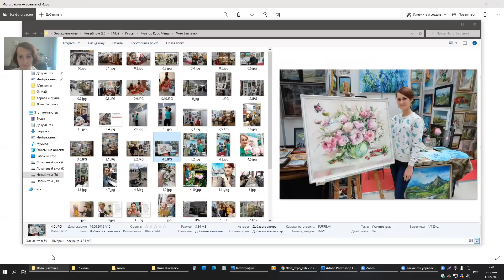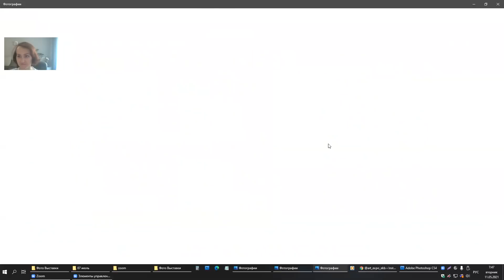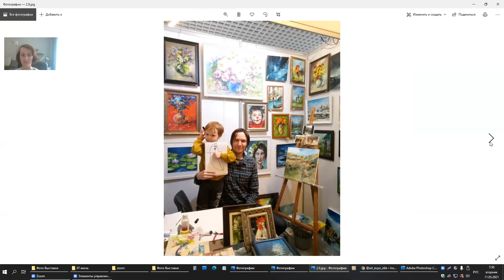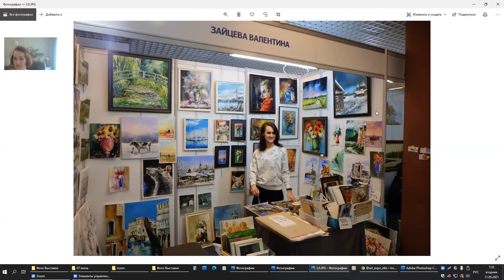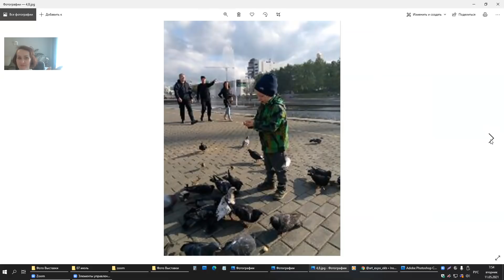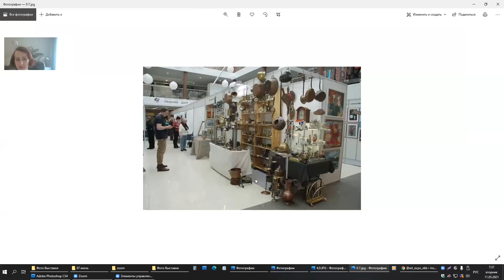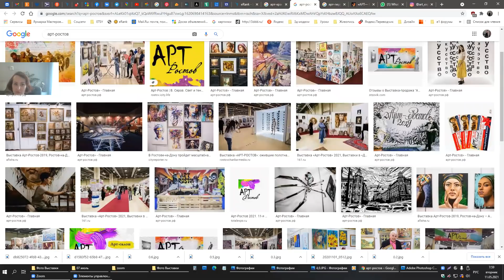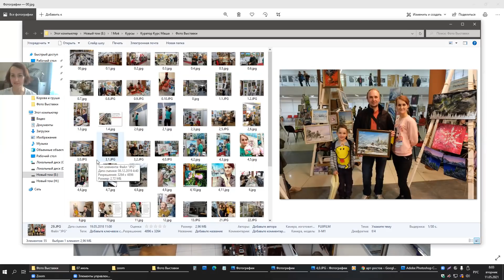Оффлайн выставки. Арт-Екатеринбург, Арт-Челябинск, Арт-Фест, Арт-Яркамарка.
Рассказываю свой опыт участия в подобных выставках.
Если есть вопросы - задавайте, с удовольствием отвечу!

Каталог миниатюр (700 руб. любая работа+ доставка 300 руб.):

Магазин на etsy.com в поисковике наберите ArtFromValentina
Магазин сына

Цена картины зависит от размера.

А еще можно сделать благотворительный взнос мне на красочки на карту СБ 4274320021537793
Спасибо!